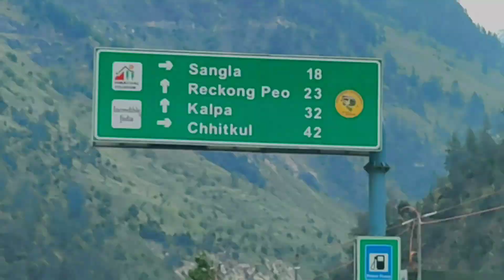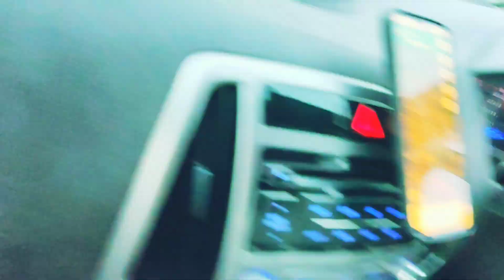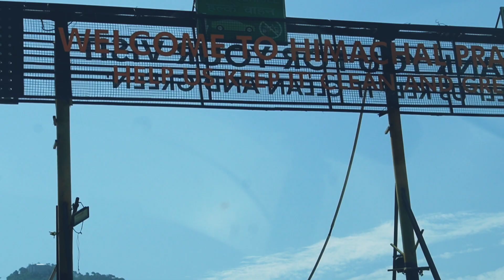Hamne Liya Pakistan Ka Namak ❤️ Himachal Pradesh || SPITI TRIP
Vlog286
गणपति बप्पा मोरया मंगल मूर्ति मोरया 🙏🙏
This is a family and Lifestyle Vlog Channel.
How Indian House wives spend their Day to Day Life.
I try to entertain through my vlogs and also share my best cooking recipes.
Share some creative DIY too.
Channel Owner :
Parul Chaudhary